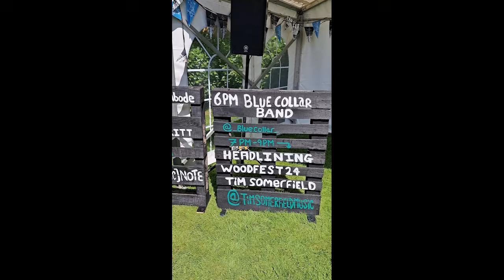Unplugged And Alive: Acoustic Music Vibes In a Bar. Live performances of singers-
Two song mash-up, Don't Worry Be Happy-Bobby McFerrin/Whats Going on--Linda Perry-Live Music 2024-Acoustic Songs, Live Performances Of Singers-
Classic pub songs and live music from the acoustic duo No Fixed Abode.
A live music performance playing in the garden at  The Wheatsheaf Beer Festival, Lower Woodford
We are a music duo playing a mix of Acoustic, cover Songs, And Originals in Pubs, Bars, Hotels, Restaurants, Cafes, Campsites, Parks, Fates, And Activity Centers across the Southwest.

00:00-01:20 Venue Introduction
01:20-01:30 Song Intro
01:30-07:53 Don't Worry Be Happy-Bobby McFerrin/Whats Going on--Linda Perry

We try to include a little venue introduction, along with the chat and song. It is all live so crowd noise and even birds joining in is possible!!
We believe in everything being "live" so mistakes could be found but again, "it does what it says on the tin".
There are many videos of us playing live here and if you ever want to come to see us live in the South West then join our gig guide

You can also go to our website and there you will find all our songs available to download that are NOT available on any download sites.